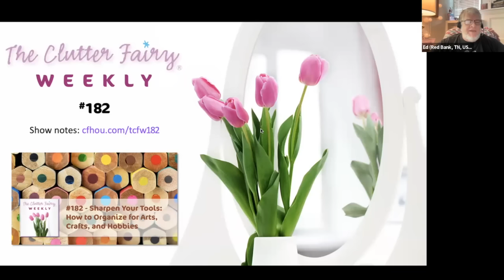Sharpen Your Tools: How to Organize for Arts, Crafts, and Hobbies - The Clutter Fairy Weekly #182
The activities we do to relax, have fun, and express ourselves enrich our lives in countless ways, but they can also bury our living spaces in tools, materials, supplies, reading materials, and unfinished projects. In episode #182 of The Clutter Fairy Weekly, Gayle Goddard, professional organizer and owner of The Clutter Fairy in Houston, Texas, examines the stuff that accumulates from hobbies, arts, and crafts and offers strategies for keeping “crafty clutter” from spoiling our fun.

Chapters:
00:00 Introduction
01:05 Discussion of the last Weekly Tittle
06:57 Main topic: Sharpen Your Tools: How to Organize for Arts, Crafts, and Hobbies
56:00 Schedule for upcoming weeks
56:32 Weekly Tittle
57:09 Closing announcements